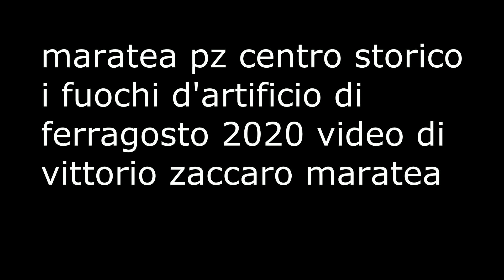maratea i fuochi d'artificio di ferragosto 2020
maratea pz il centro storico incendio del campanile
i fuochi d'artificio di ferragosto 2020 ---